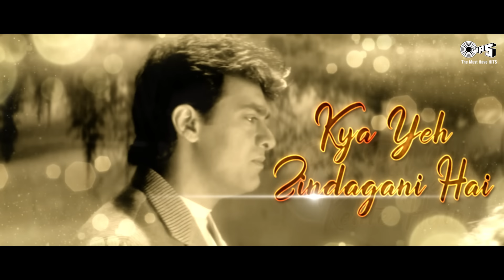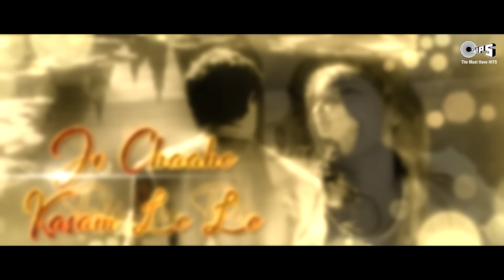चाहा है तुझको चाहूंगा हर दम | Chaha Hai Tujhko | Mann | Udit Narayan, Anuradha Paudwal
Singer(s): Udit Narayan, Anuradha Paudwal
Music Director: Sanjeev-Darshan
Lyricist: Sameer
Edit & Gfx : Nadeem Akhtar (Paperboyz Studioz)

Movie Cast & Crew:
Producer: Indra Kumar, Ashok Thakeria
Director: Indra Kumar
Cast: Aamir Khan, Manisha Koirala

Song Lyrics:

Chaaha Hai Tujhko Chahunga Har Dam
Marke Bhi Dil Se Yeh Pyaar Na Hoga Kam
Teri Yaad Jo Aati Hai,
Mere Aansu Behete Hain
Apna Toh Milan Hoga,
Pal Pal Yeh Kehte Hain
Kya Yeh Zindagani Hai,
Bas Teri Kahani Hai
Yeh Jo Zindagani Hai
Teri Woh Baatein
Woh Chhahat Ki Rasmein
Jhuthe The Waade
Kya Jhuthi Thi Kasmein
Jaane Tamannah Kya Yeh Sacch
Hai Bas Itna Kehe De
Tut Jaaye Na Lamha Aitbaar Ka
De Koi Sila Mere Intezaar Ka
Chaaha Hai Tujhko Chahungi Har Dam
Teri Hu Teri
Jo Chaahe Kasam Le Le
Mujhko Humraahi
Tu Apne Gam De De
Sari Umar Hai Mujhko
Dard Judai Ka Sehena
Raste Mein Khoyi Hai
Manzile Meri
Mere Sath Jayengi
Mushkile Meri
Chaaha Hai Tujhko Chahungahar Dam
Tu Saamne Hai Mere,
Phir Kyun Yeh Doorie Hai
Tujhe Kaise Bataau Main
Haaye Kya Majburi Hai
Yeh Bhi Koi Jeena Hai
Sirf Aansu Peena Hai